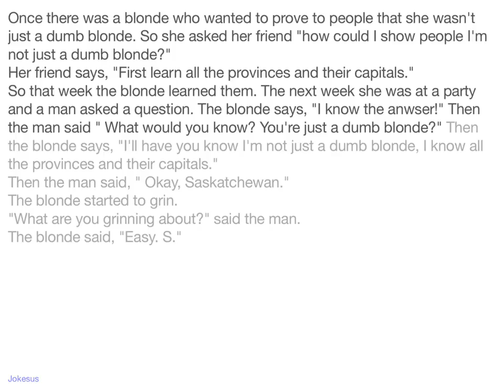Jokes - Once there was a blonde who wanted to prove to people that she wasn't just a dumb blonde. So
Joke :
Once there was a blonde who wanted to prove to people that she wasn't just a dumb blonde. So she asked her friend "how could I show people I'm not just a dumb blonde?"
Her friend says, "First learn all the provinces and their capitals."
So that week the blonde learned them. The next week she was at a party and a man asked a question. The blonde says, "I know the anwser!" Then the man said " What would you know? You're just a dumb blonde?" Then the blonde says, "I'll have you know I'm not just a dumb blonde, I know all the provinces and their capitals."
Then the man said, " Okay, Saskatchewan."
The blonde started to grin.
"What are you grinning about?...